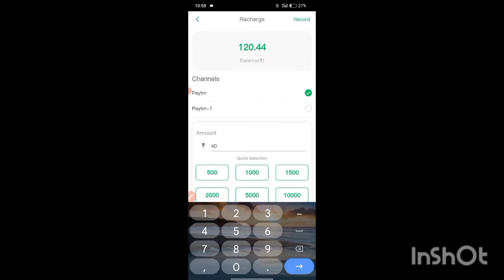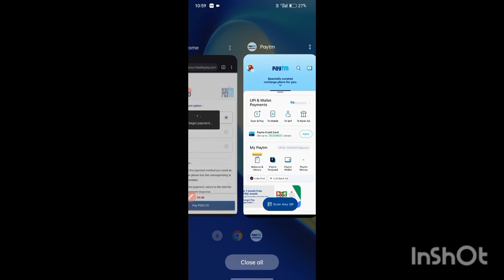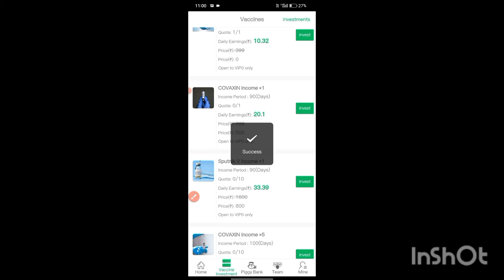AZPIL App me recharge kaise karen || रिचार्ज ऐसे करें azpil ka Recharge Kare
AZPIL App me recharge kaise karen || pura detail video

today New best earning app 2022
new earning
bank account cash
AZPIL App me recharge kaise karen
recharge kaise karen
AZPIL App recharge karke Paisa kaise kamae
today new earning best
withdrawal Pro
recharge pro
azpil app me withdrawal
azpil app me recharge
recharge karne